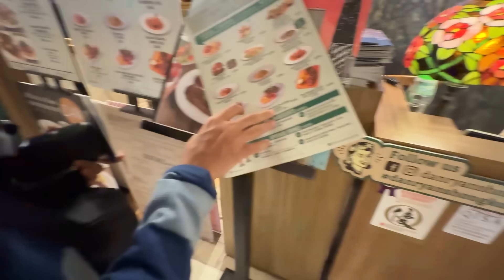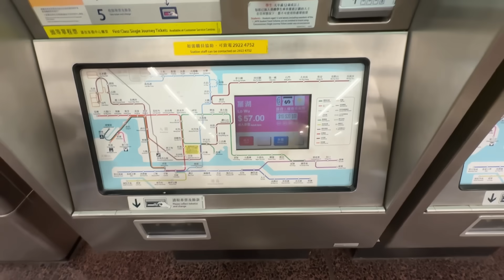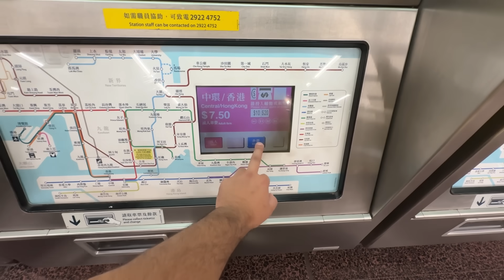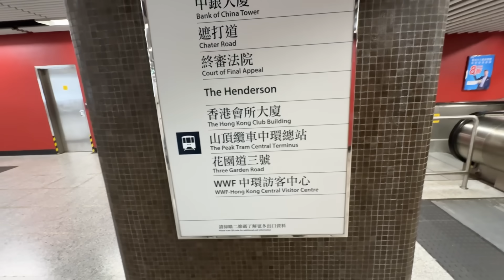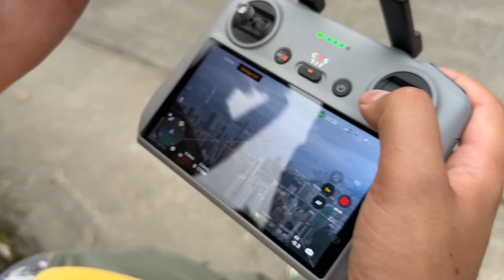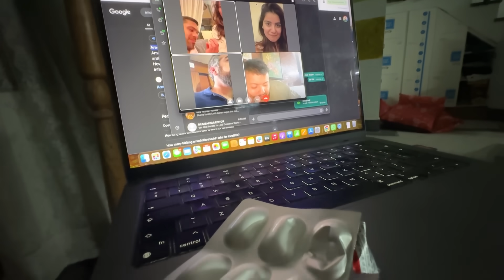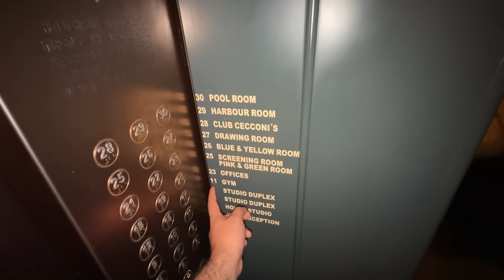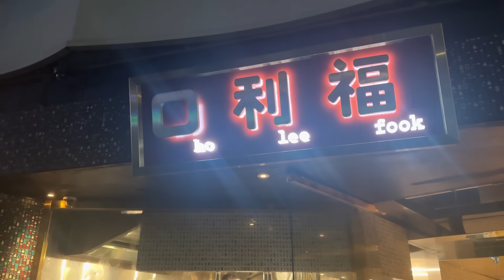Finally Proposed Her❤️ | SHAADI SOON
Join Anunay as he navigates the globe, builds empires, and parties like there's no tomorrow.